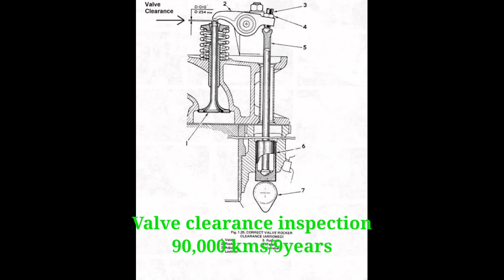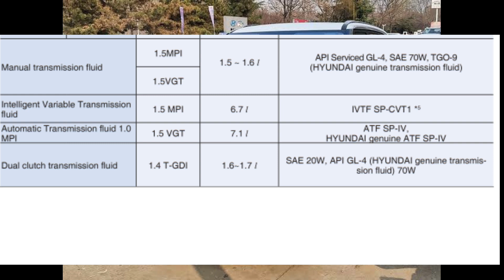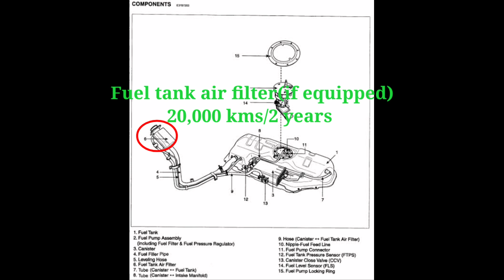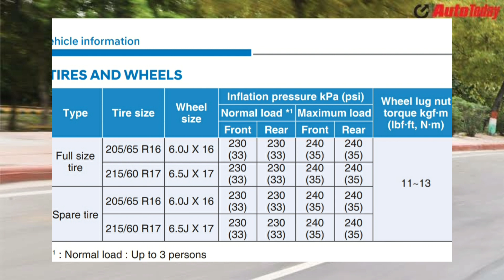New Hyundai Creta maintenance tips /schedule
Hello friends, this video is all about new Hyundai creta BS6 petrol/diesel maintenance/servicing schedule.

HYUNDAI CRETA VARIANT
1.5L PETROL DUAL VTVT
1.4L PETROL TURBO GDI
1.5L DIESEL CRDI VGT